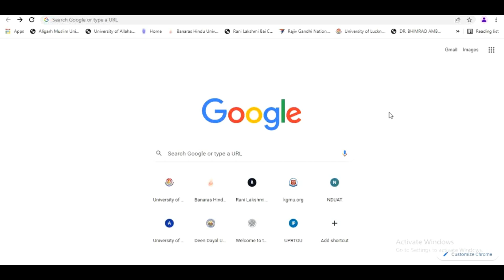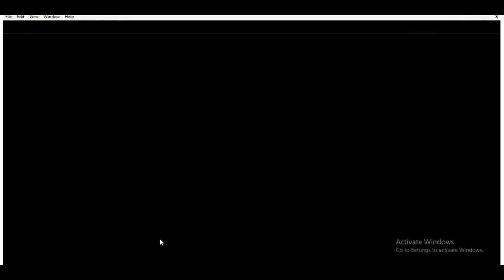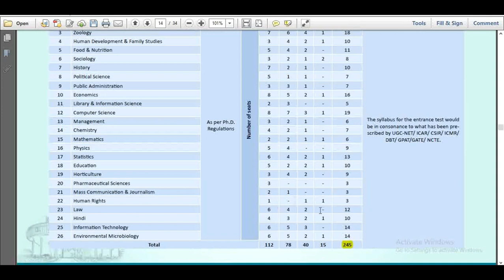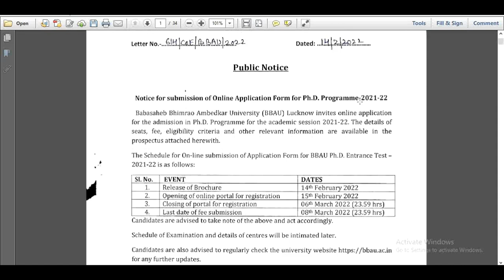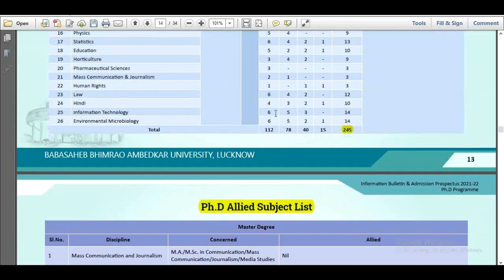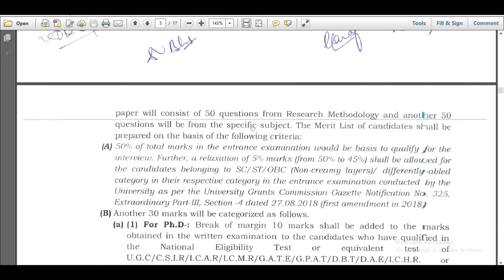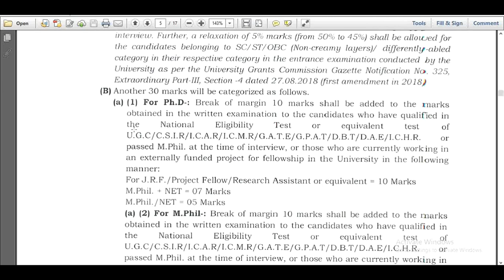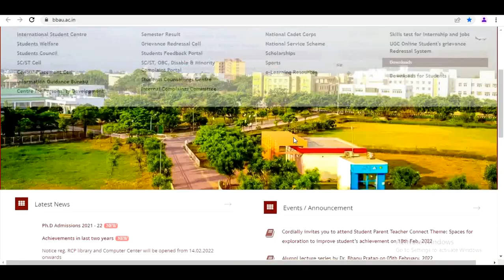central university phd admission 2022 || phd admission in bbau lucknow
Hello friends,
Dosto  es video central university phd admission 2022|| latest phd admission 2022||bbau phd admission 2022  ke bare me sampuran jankri di gayi hai..dosto  ap hamre  channel se jud kar phd latest notification ,what is phd ,phd eligibility, phd information in  hindi, phd course details, phd syllabus, phd admission latest news, PhD course fees in India, phd course duration and fees, PhD eligibility criteria, evam latest phd admission 2022 in government universities  ki jankari prapt kar sakte hain. Eske alwa phd in central university and phd in state university latest information, phd latest new etc ki jankari prapt kar skate hain. Eske sath hi phd entrance exam ki prepration kar sakte hai.evam hamre  channel se higher eduction se related admission fellowship aur scholarship ki latest jankari praprt kar sakte hain.  Sath  me ap assistant professoer vacancy in state university and central university jankari prapt kar payenge. dosto umeed karta hu apko video pasand aya hoga. video dekhane ke liye ap sabhi ka bahut bahut dhaynwad.